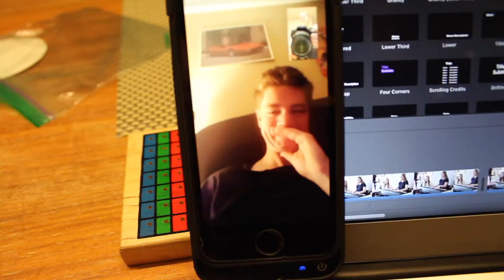STAYING AT A BEAUTIFUL VILLA!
Hey everyone! For New Year's we decided to go to a beautiful hotel and rent a villa! Hope you enjoy!

Malaiya Bidder, Olympus Hall, 3374 24th Ave NW, Calgary
T2N 4V5